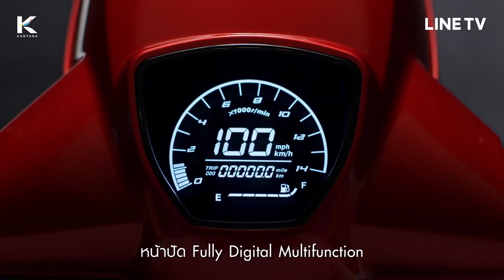The Face Thailand Season 5 - Episode 11 [1/7]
The Face Thailand Season 5 | EP.11 [1/7] 19 พฤษภาคม 2562 รายการ TheFaceThailand5 ทาง LINETV และ ช่อง 33HD รับชมทาง Youtube แบบคมชัด 👉 กด Subcribe ❤️ เพื่อเป็นกำลังใจฝากกดไลค์/คอมเมนต์ พูดคุยกันด้วยจ้า